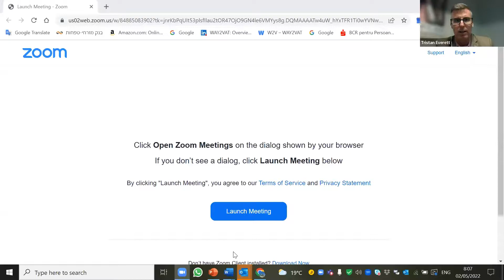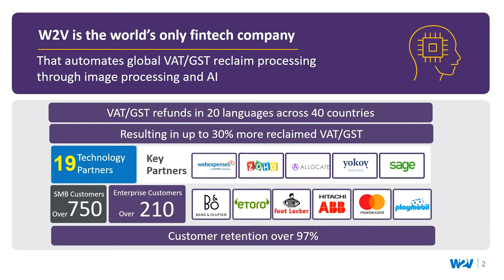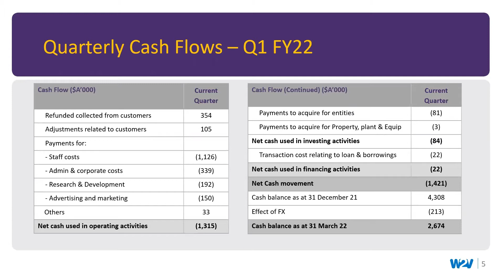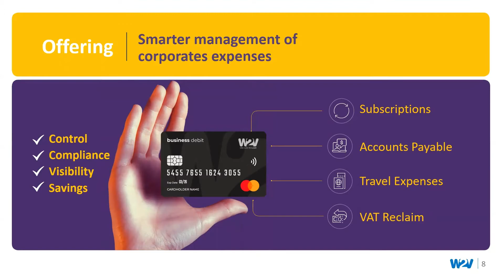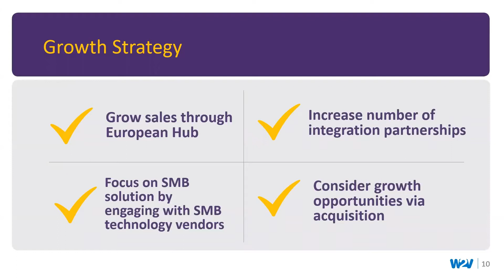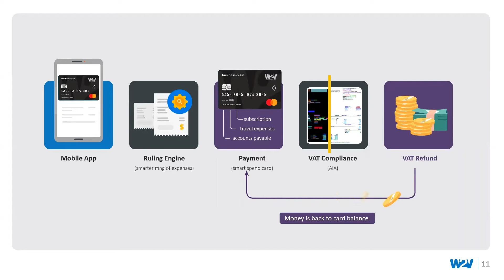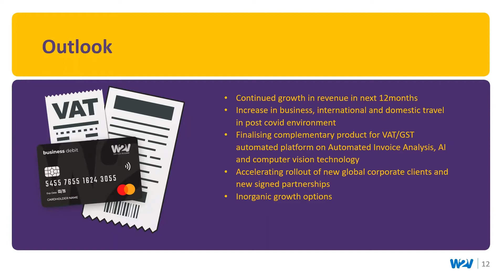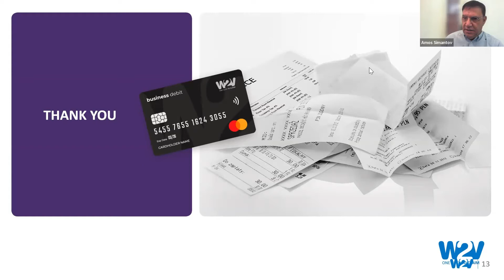Way2VAT Webinar video Q1FY22